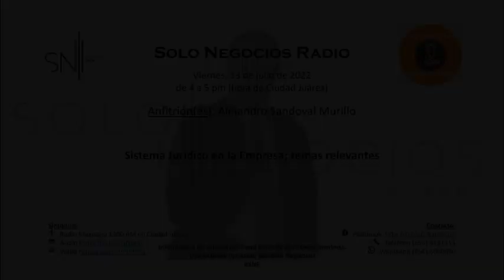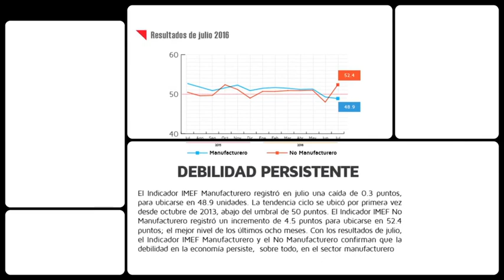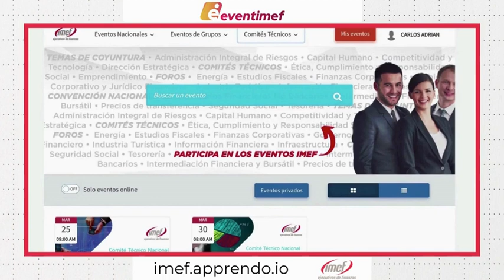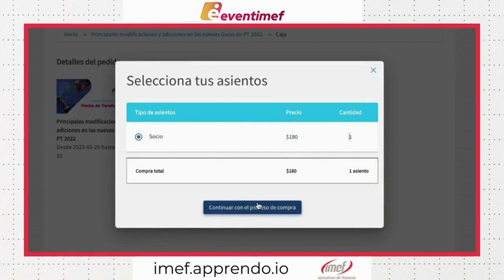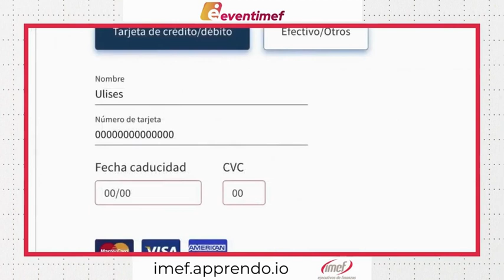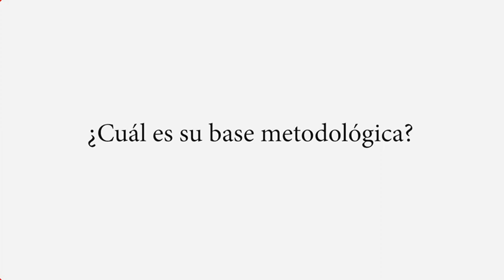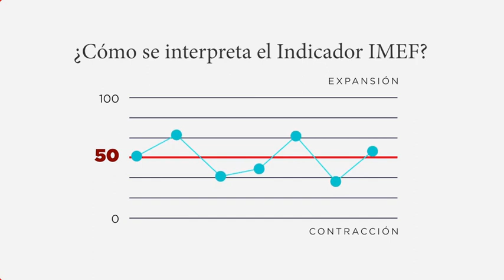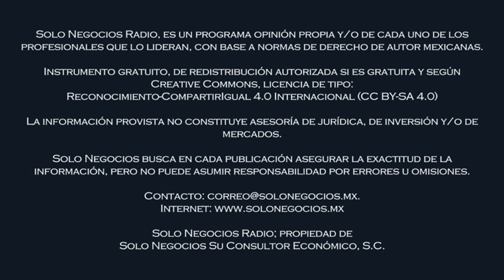[SNR] Solo Negocios Radio del 19 de agosto de 2022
Alternativa:  (dura 1 hora)

Tema: Sistema Jurídico en la Empresa; temas relevantes.